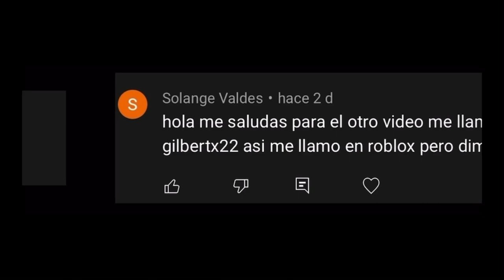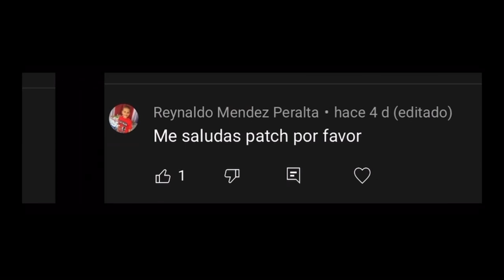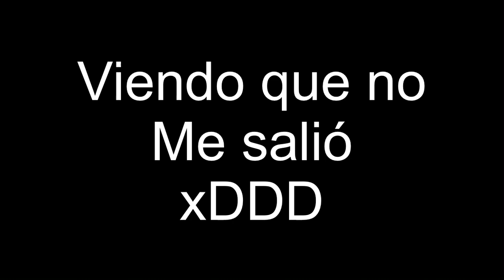🏬COMO SUBIR A EDIFICIOS!! SECRETOS 🤫 - Car Dealership Tycoon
Alguna vez te preguntaste COMO SUBIR EDIFICIOS EN cardealershiptycoon ?
O si había SITIOS OCULTOS o SECRETOS que no conocías? Hoy te traigo todo eso siempre con el toque de humor 😎

Apoya el vídeo!! Compártelo!!! Y habrá segunda parte 😁

Y los que queráis jugar conmigo y sabéis!! Tenéis el Discord abajo

Espero que te guste el vídeo! Y volveremos al juego con otro reto jeje

Coméntame que te pareció y si quieres más vídeos de esto!!